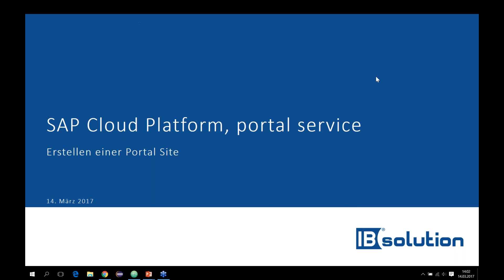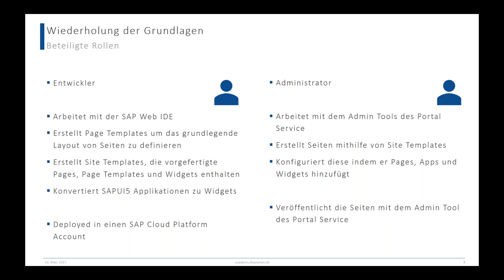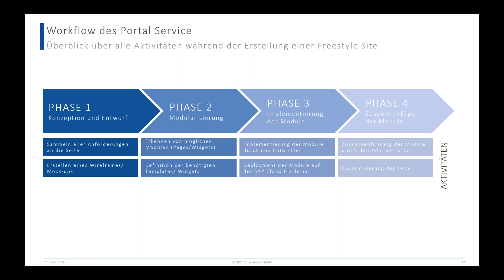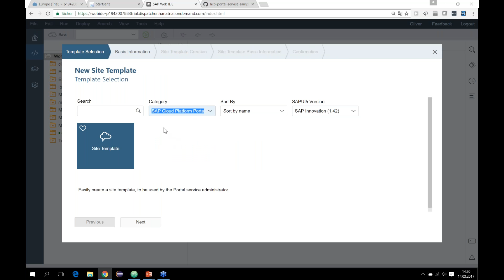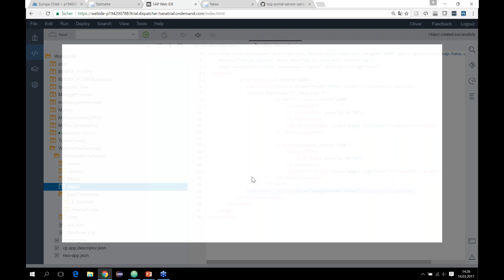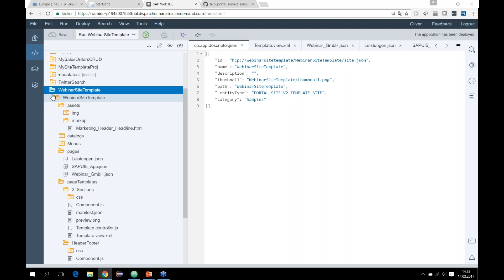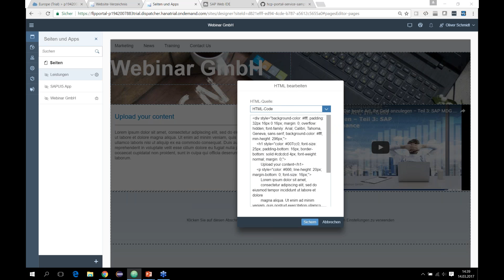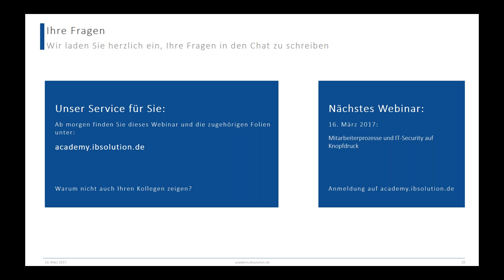SAP Cloud Portal - Erstellen einer Portal Site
Inhalt:
In diesem Webinar lernen Sie den gesamten Entwicklungsprozess des HCP, Portal Service kennen. Von der ersten Konzeptionierung einer Portal Site über die Erstellung der Templates und Widgets bis zum Managen der fertigen Site werden Sie in diesem Webinar die Entstehung einer Seite im Portal Service miterleben.

Dieses Webinar eignet sich für:
- Entwickler, die mit dem HCP, Portal Service Fiori Applikationen erstellen wollen.

In diesem Webinar lernen Sie:
- Den kompletten Entwicklungsprozess des HCP, Portal Service.
- Wie Sie auf Basis von Accelerators eigene Widgets und Templates entwickeln.
- Wie Sie SAPUI5 Apps als Widgets in Ihren Sites verwenden können.

Agenda:
1. Wiederholung der Grundlagen
2. Workflow des Portal Service
3. Definition des Use Cases
4. Erstellen von Widgets und Templates
5. Erstellen der Site im Portal Admin Space